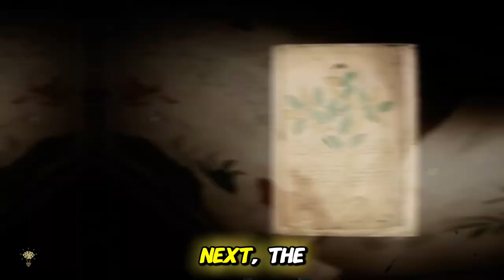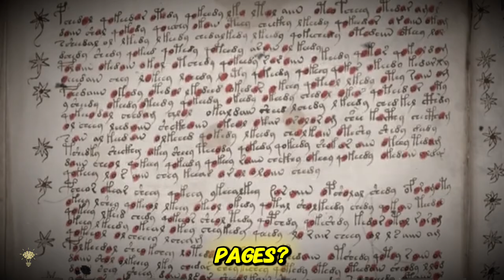Unveiling the World’s Most Mysterious Artifacts: Secrets from the Past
Dive deep into the enigma of the world’s most mysterious artifacts. These ancient objects have baffled scientists, archaeologists, and historians for decades. From the Antikythera Mechanism to the Baghdad Battery, discover the untold secrets hidden within these extraordinary relics. Are they proof of advanced ancient civilizations, or do they hold supernatural origins? Join us as we uncover the truth behind these puzzling discoveries and question everything we know about the past.